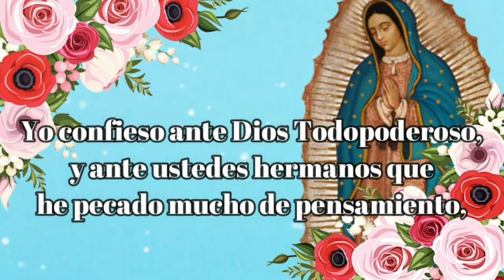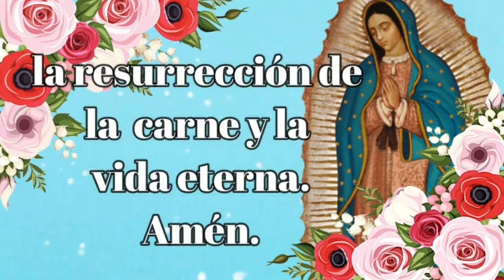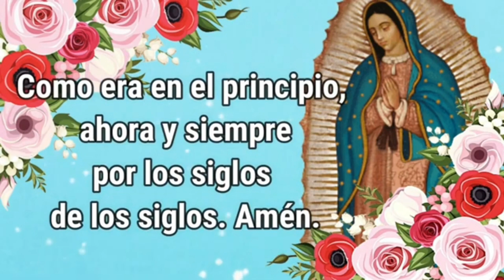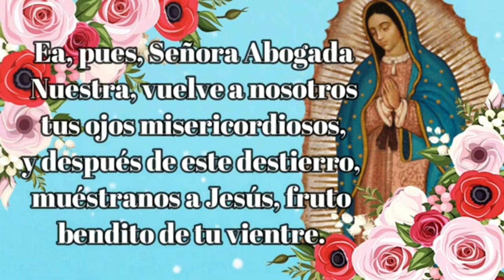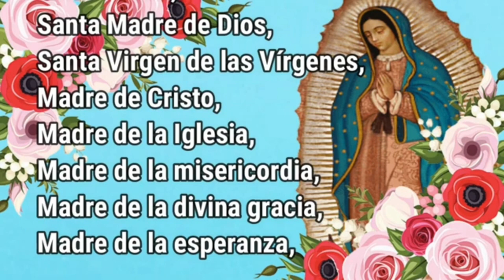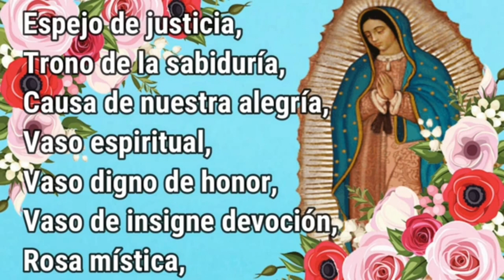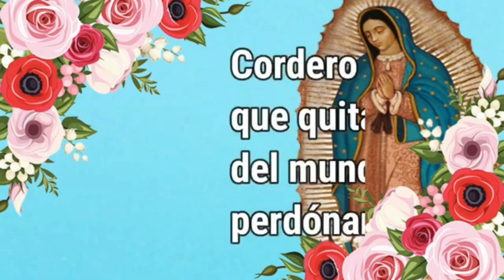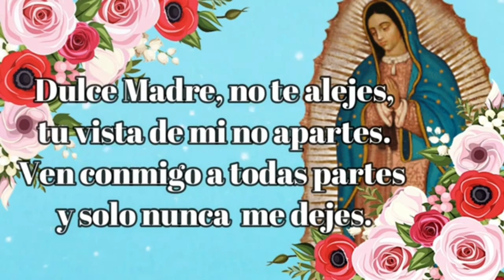Santo Rosario de Hoy Lunes 02 de Octubre 🌷Misterios Gozosos.